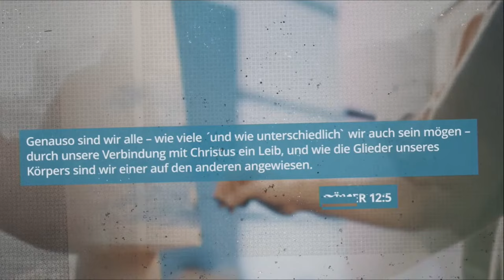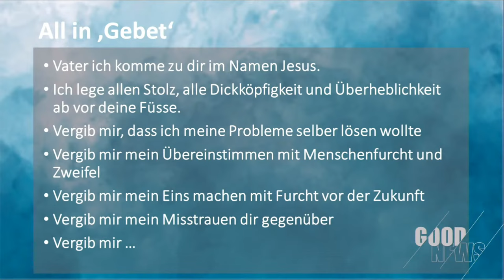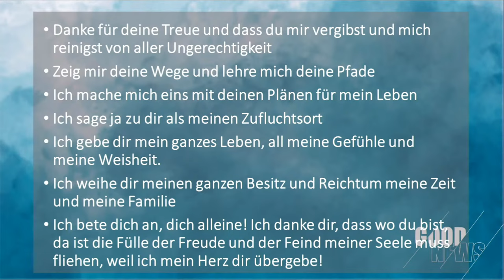ALL IN! | Ruth Truttmann | Momentum Church | 11.12.2022